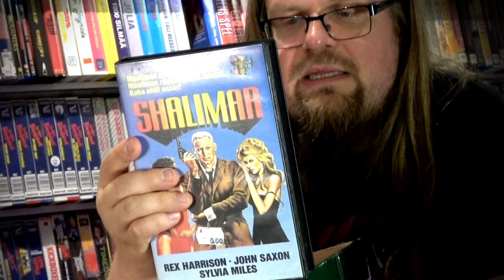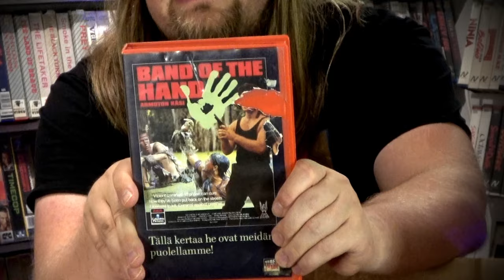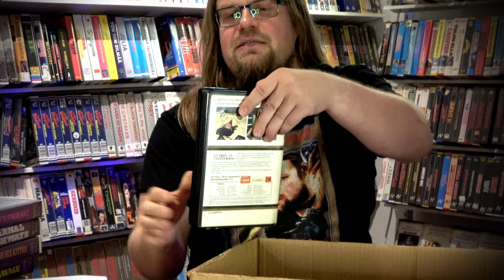VHS Unboksailua TAAS ja Frekvensian X-kassuja [Videosäkki 122]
Hups! Taas on kertynyt paketteja avattavasi ja niissä löytyy vanhoja VHS leffoja laidasta laitaan. Avataanpas ne uijujuin kera! Karate! Sex! Rare! Frekvensian X-kassuja. Hyvää aikuisille ja aikuisenmielisille!

Halloween 2021 spessu KAUHUKALENTERI ensi-viikosta lähtien!